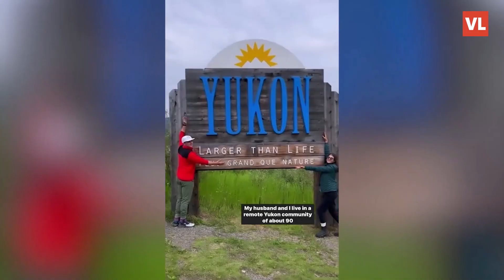Žena živi toliko daleko od prvog grada da putuje 10 sati kako bi otišla po hranu i potrepštine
Hilary Messer-Barrow (33) živjela je u Vancouveru u Kanadi, sve dok nije preselila u daleki Yukon zbog posla svog supruga Jamesa (28). Ekstremna promjena životnog stila u početku je bila vrlo izazovna, ali Hilary se s vremenom zaljubila u svoj novi dom, unatoč putu do supermarketa. Naime, Hilary i James žive u zabačenom dijelu Yukona te im do trgovine treba čak 10 sati puta.